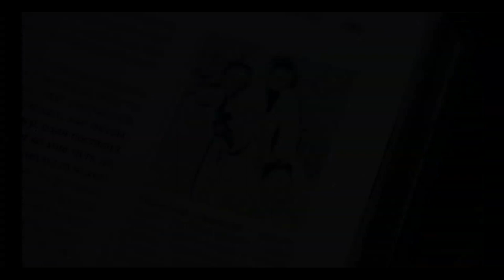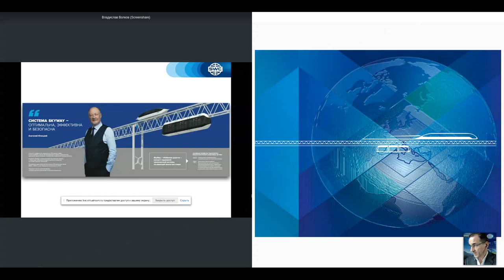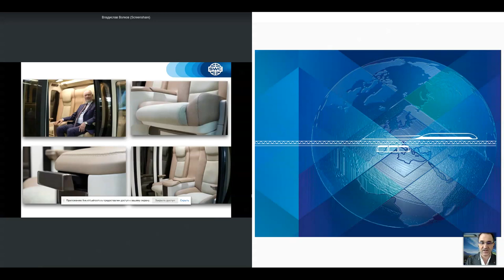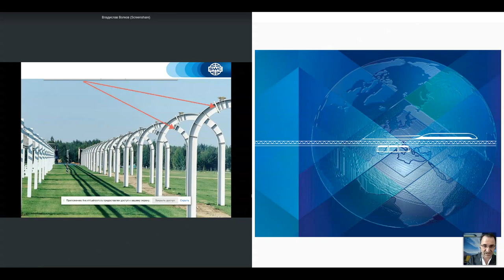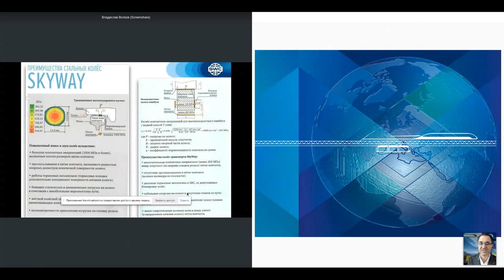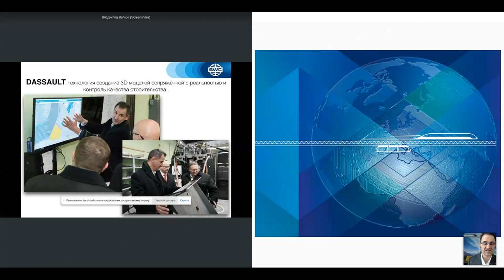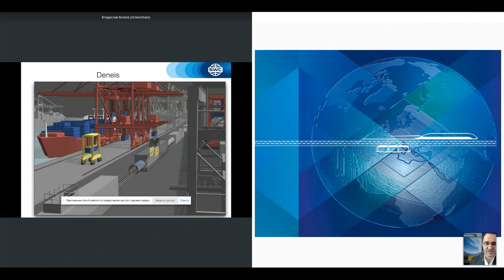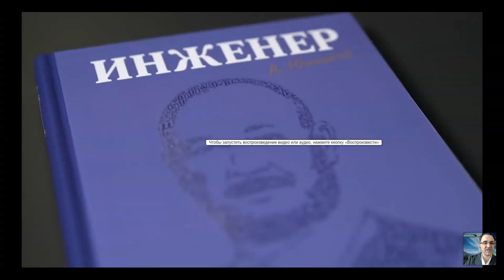Вебинар от 17.02.2021. Презентация технологии. Россия.